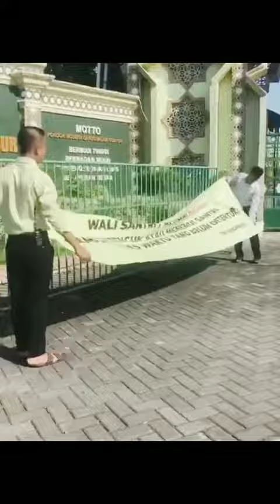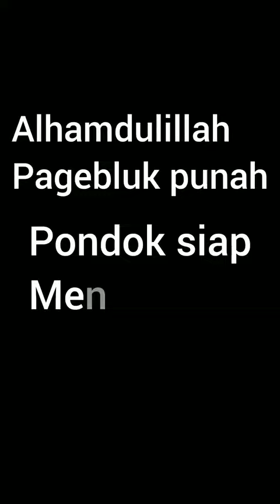2023 Mei 2 : Gontor Banyuwangi Momen Dibukanya Mudhif atau Kunjungan Wali Santri